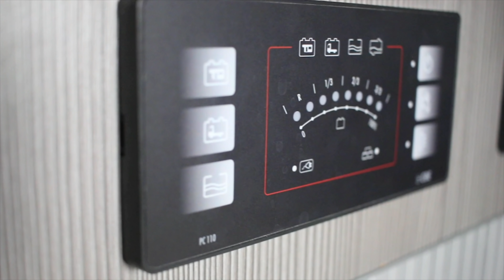📢📢¿Buscas furgoneta camper?📢📢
✅ Descripción:
✔¿Estas buscando furgoneta camper?
✔¿Quieres camperizarla?
✔¿Eres nuevo en el camper?
✔¿Necesistas ayuda o asesoramiento?
✔¿No sabes que modelo comprar?
✔¿No sabes cómo camperizar?
✔¿Que hace falta en una camper?
✔¿Cuanto invertir?

¡TE AYUDAMOS!👍

👉Subscríbete o síguenos para estar al día y nos vemos ahí fuera 🚐🏔🏖🏕🏃‍♂️🚵‍♂️👨‍👩‍👦‍👦❤😉😉😉